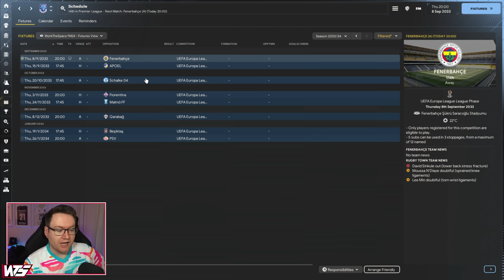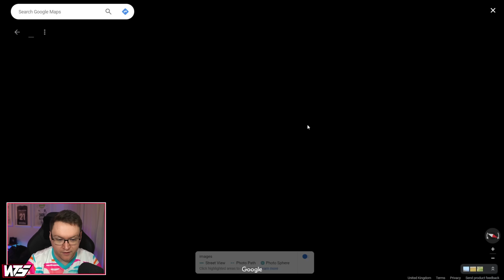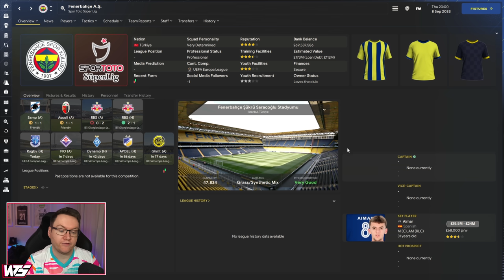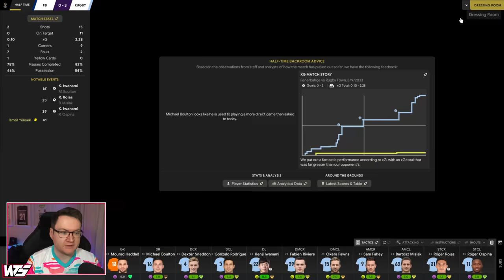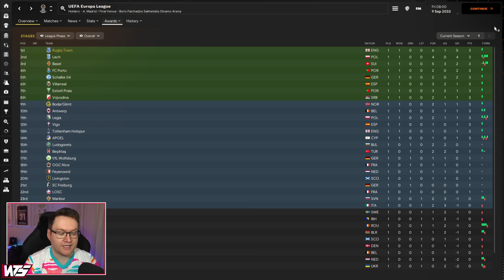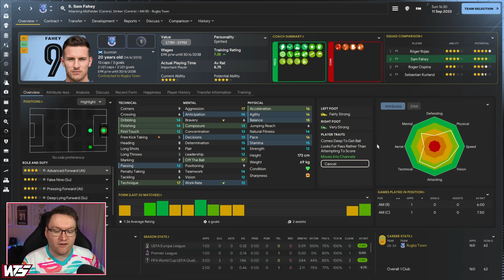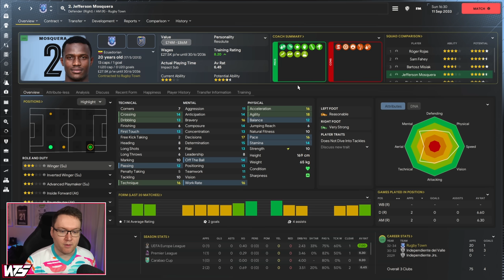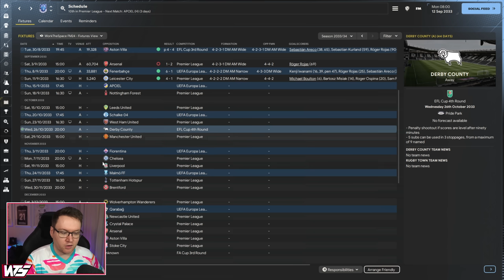FIRST EUROPEAN AWAY DAY! - Park To Prem FM24 | Episode 82 | Football Manager